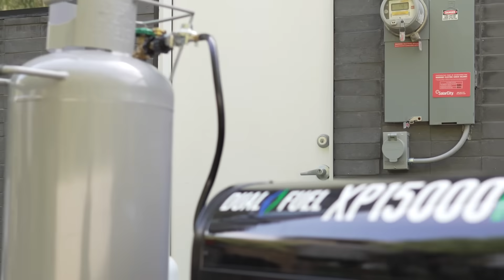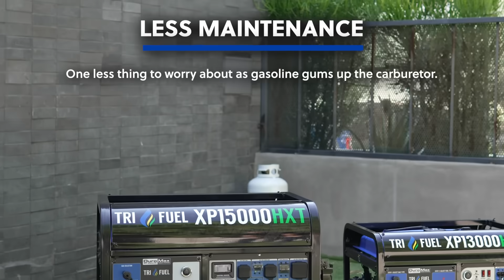The Power of Fuel Choice: Benefits of Running Your DuroMax Generator on Propane vs. Gasoline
DuroMax is the industry leader in Dual Fuel portable generator technology, with a full assortment ranging from inverters to generators that can power your entire home.

During a storm or emergency, there’s no time for guesswork – you need to be able to fire up your generator at a moment’s notice and fuel up with whatever is readily available. In this video, we discuss the benefits of using propane over traditional gasoline to power your DuroMax Generator.